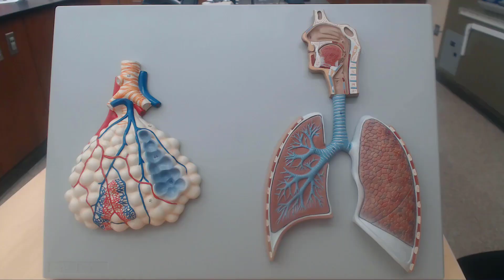Small Kidney Model Review for Practical Exam